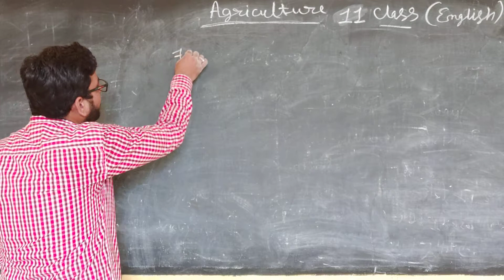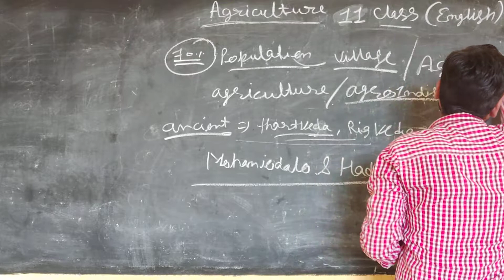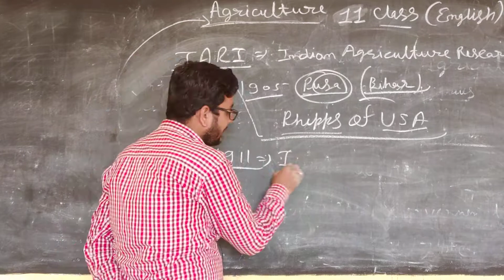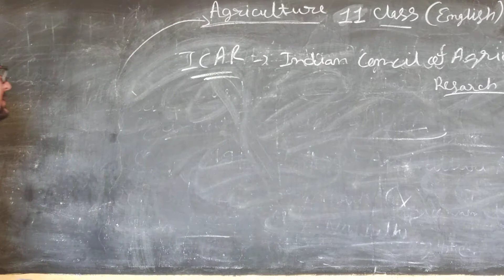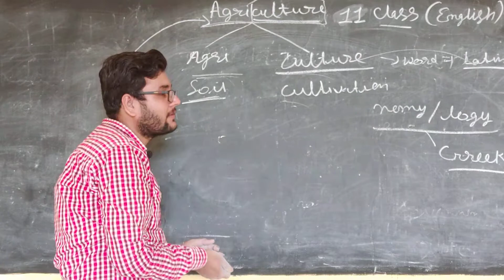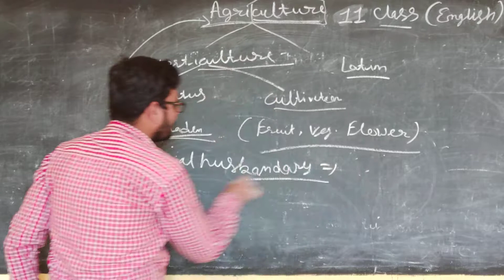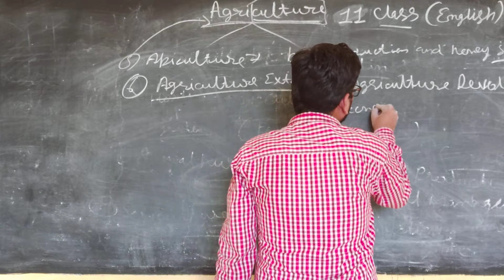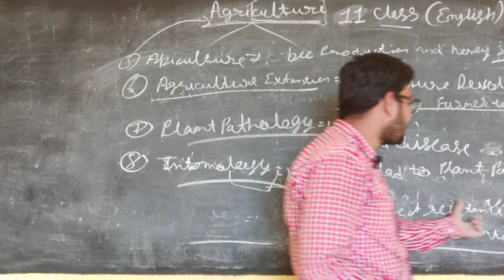RBSE 11th AGRICULTURE introduction EM BY SAGAR SIR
RBSE 11th AGRICULTURE  introduction EM BY SAGAR SIR NEW CPS